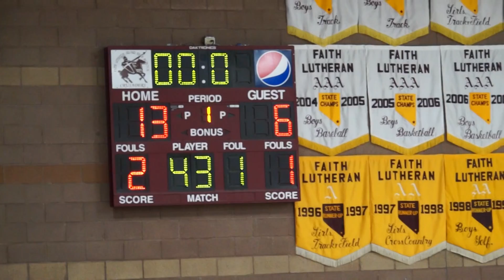Faith Lutheran MS A Team vs SLAM Nevada Clip 1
Faith Lutheran A Team had a 15-14 lead at the half.  The Faith Lutheran Cheerleader’s were awesome and kept the crowd engaged.  In the second half they picked up the pace but seemed to be bothered by the pressure defense and quickness of SLAM Nevada.  Turnovers hurt the Crusader’s.  At the end of regulation the score was tied 32-32.  In overtime the Crusader’s controlled the ball, made just enough shots, spread the floor and played smart to conquer by a score of 40-36 against SLAM Nevada, Henderson NV.    Great to see #40 Nate Ross back with the team!  There are 3 Clips to this game.  Video by Byron Goynes.  Go Crusaders!

Roster:  11- Colin Madden, 13-Sean Oakley, 14-Jacob Fogo, 23 – Quentin Rice, 24-De’Angelo Oliver, 25-Andrew Fogo, 31-Jackson Williams, 32-Max Heinz, 34-Joshua Goynes, 35-Ryan Abelman, 40-Nate Ross, 43-Dominic Miuncey, 45-Michael Carroll